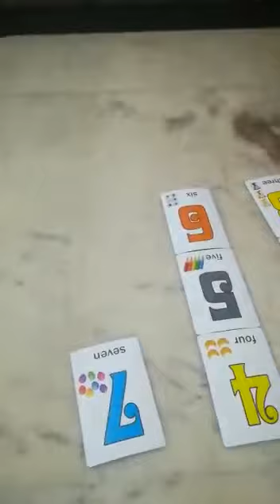LKG, Maths Activity,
Little Buds Kindergarten,